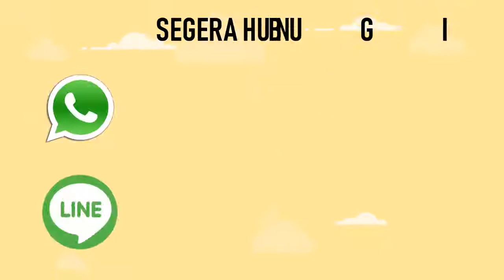persyaratan epo exit permit only